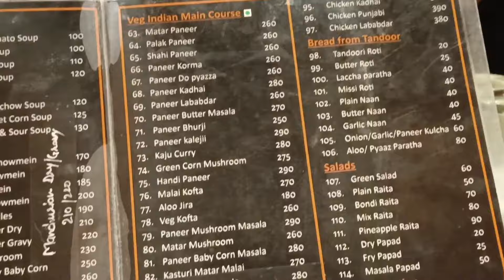Fun family night out at La inferno hotel umraha Varanasi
hello everyone in this video we are going to show you a fun family night out at hotel nearby la inferno in Umraha Varanasi the property is very nice and ambience is very beautiful there so we had a good time and a fun vlog for all of you so I hope you will enjoy and watch the whole video and do visit the place thank you